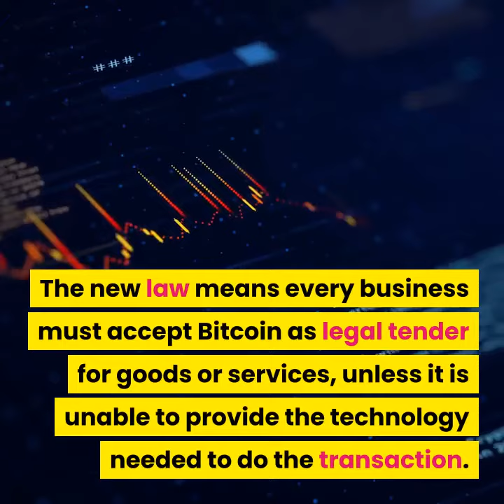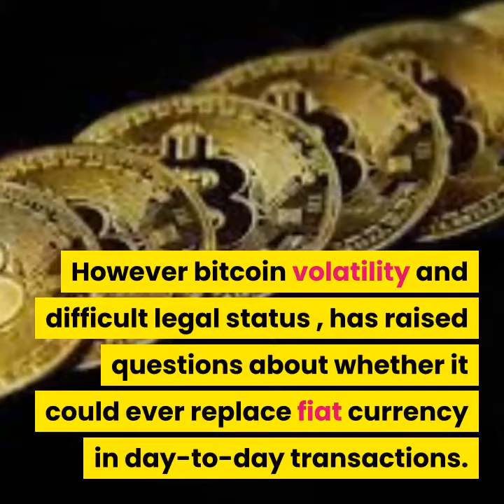El Salvador Becomes First Ever Country to Adopt Bitcoin as Legal Tender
El Salvador has passed a resolution to make Bitcoin a legal currency, which makes it the first country to do so. Citizens will be able to use Bitcoin to do everything from paying taxes and paying off debts to buying goods and services. The move was championed by President Nayib Bukele.